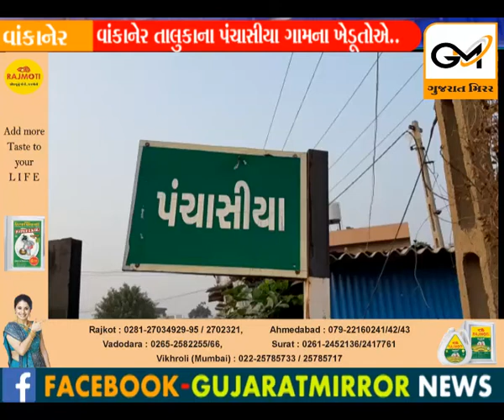વાંકાનેરના પંચાસીયા ગામના ખેડૂતોએ કપાસનો ઉભો પાક કાઢી સળગાવ્યો